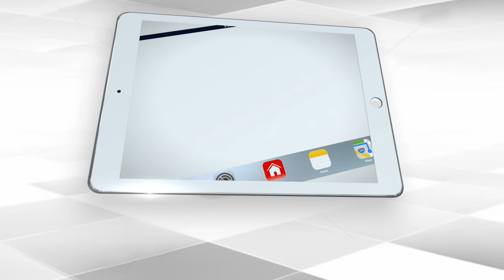Akhilesh Yadav के नवाब के घर पर चलेगा योगी बाबा का बुलडोजर | Capital TV Uttar Pradesh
Former block pramukh Nawab Singh Yadav is behind the case. The police are actively searching for the girl's aunt. The girl's parents have accused the aunt of cheating. Now the girl's grandfather and grandmother have demanded that a bulldozer be run on Nawab Singh Yadav's property.